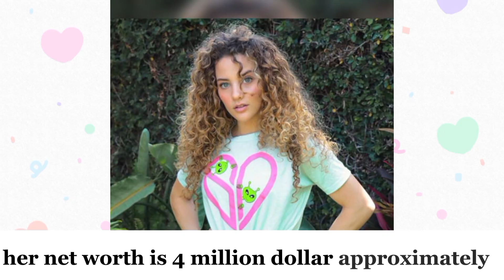Biannca prince VS Damien Prince VS Sofie dossi VS Keemokazi Life style Comparison by Meerab news